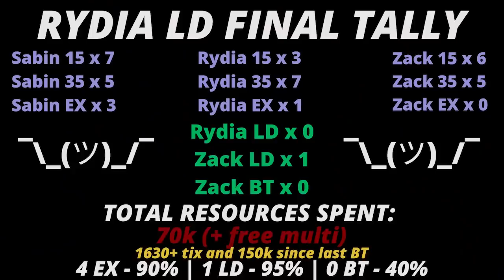DFFOO Rydia LD / Zack BT pulls + Tribute to Jin Lee - we miss you.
17:49 for Rydia pulls. miss you jin

Timestamps:
0:00 - Intro
0:11 - Tribute to Jin Lee
17:49 - Rydia free pulls
20:25 - Gem pulls begin
29:45 - Outro
32:11 - Final tally

►► Check out my music collabs of Terra's Theme and To Zanarkand with GeoffPlaysGuitar (that play in my intro and outro respectively!)
►► Huge thanks to Jin Lee for my incredible intro & outro, Vivinoir for the amazing DFFOO fanart of Teddy and me, and Mayu Fantasy for my beautiful YT banner!

(TCC podcast live every Thursday at 9pm ET!)